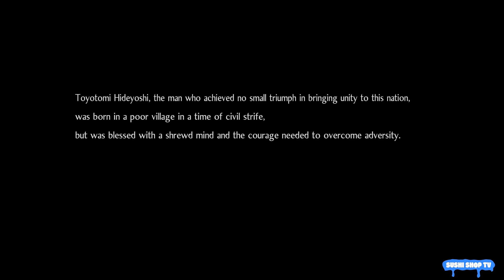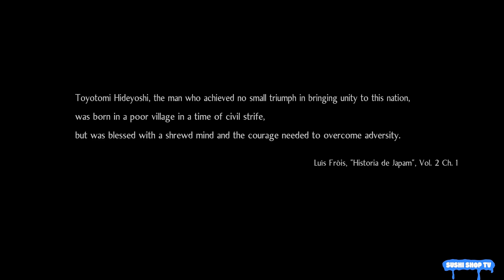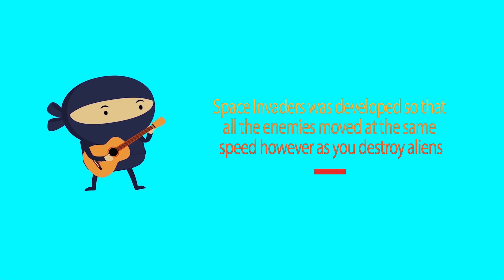Teenage Demon Ninja Samurai | Nioh 2 #1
Have you ever wanted to be a Samurai or what about demon powers, like those popular anime’s the kids love these day. Now what if I told you we’ve found that game and it’s just as good as you think. So today we’re going back in time to the feudal era of Japan to fight demons by the moonlight. If you haven’t guessed it yet we’re playing Nioh 2 the sequel to the hit game Nioh. Prepare to die... A lot!!!

Sushi Shop Tv T-Shits @   SushiShopTv.Threadless.com

Join our email list to keep up to date on all of our uploads as soon as we drop them... We will notify you whenever a new video comes out